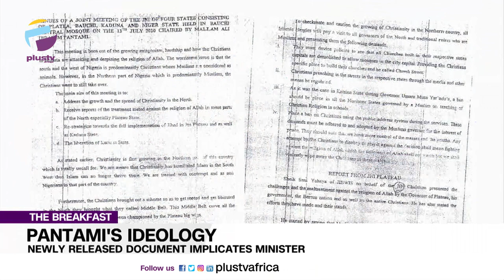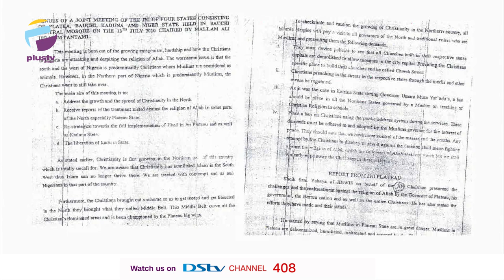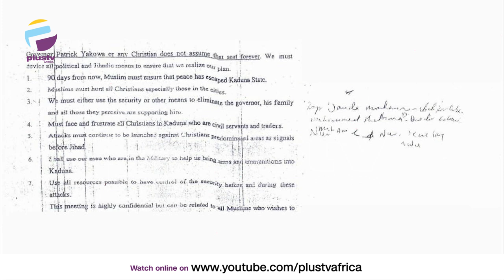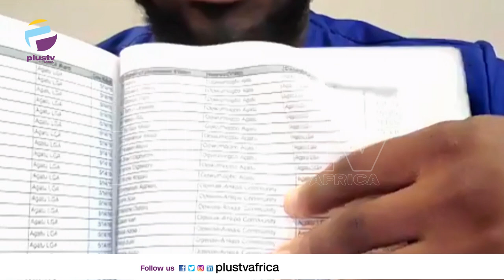"The President Ignored The DSS' Statement & Still Appointed Pantami" - David Hundeyin |THE BREAKFAST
David Hundeyin, freelance journalist joined us to discuss.